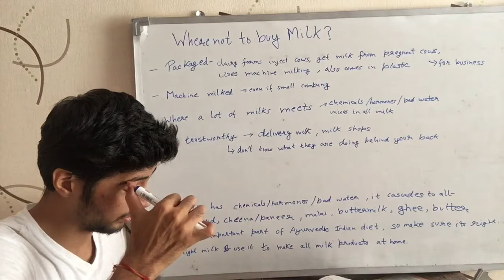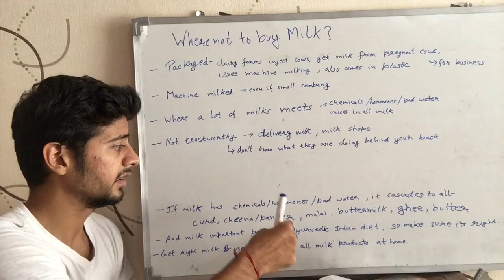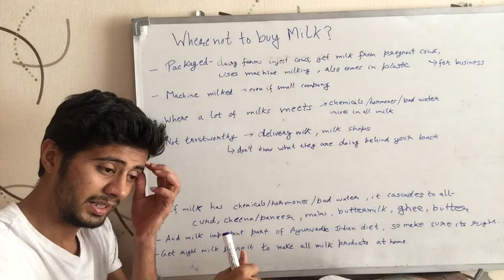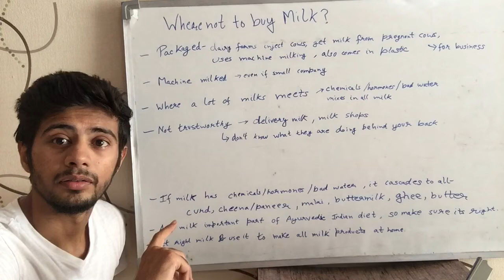Don’t buy milk from here! Buying Milk from here can harm your health!(Hindi)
Avoid buying milk from these places. Buying milk from these places can harm your health because of milk contamination or milk adulteration.